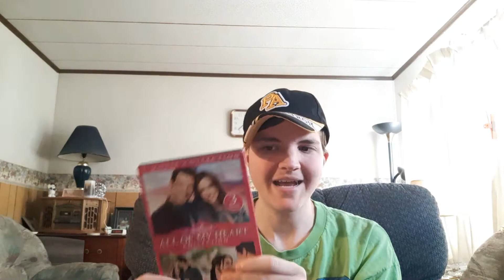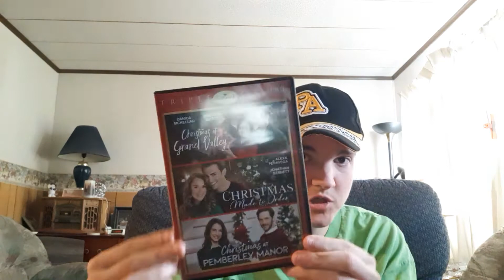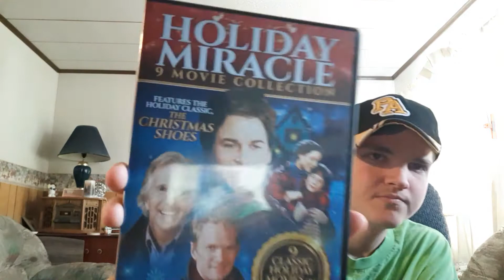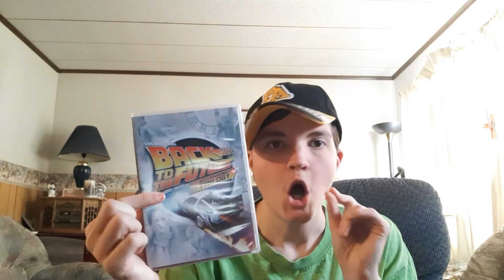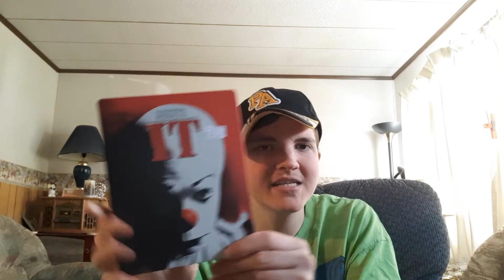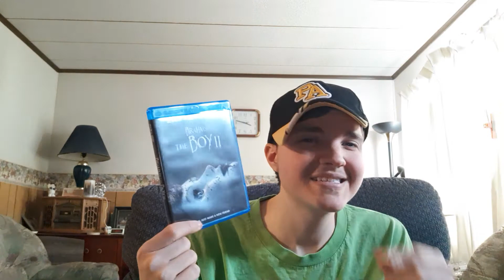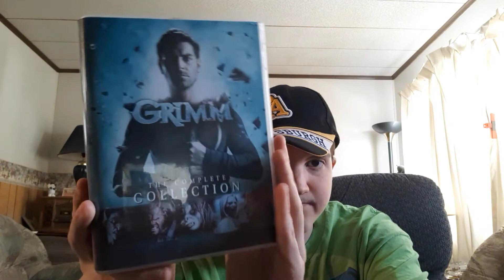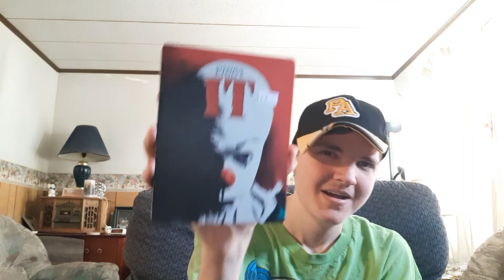Blu-ray/DVD Update 3/16/21